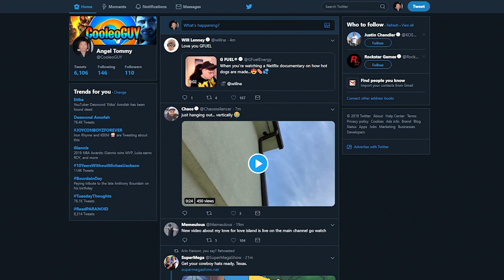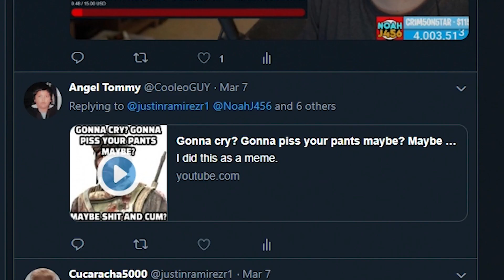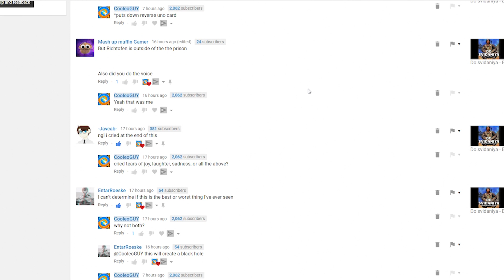Calling Out NoahJ456 (He BLOCKED ME ON TWITTER)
So just like a week ago with MrTLexify, NoahJ456 has now also watched my amazing song Do svidaniya on stream and just like Lex, he absolutely BASHED MY VIDEO INTO A MILLION PIECES.
But the even more serious problem is that Noah BLOCKED ME ON TWITTER FOR NO REASON.

Seriously though, this is a joke. Except for the part in which he blocked me on twitter. That genuinely confused me when i saw that.

NOAH PLEASE UNBLOCK ME.

Please leave feedback it's always appreciated.

Do svidaniya Nuketown Road Revelation COD Zombies Zombies Parody Songs Top 5s Ranking Zombies Maps I HATE DOING THIS BUT IT’S THE ONLY WAY TO GET VIEWS Black Ops 4 Zombies Black Ops 3 Zombies BO4 BO3 BO2